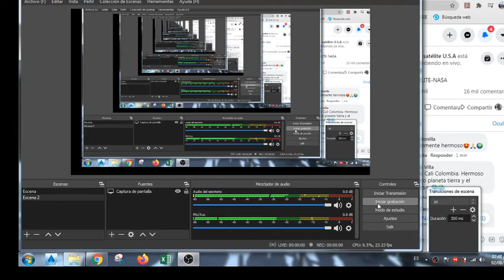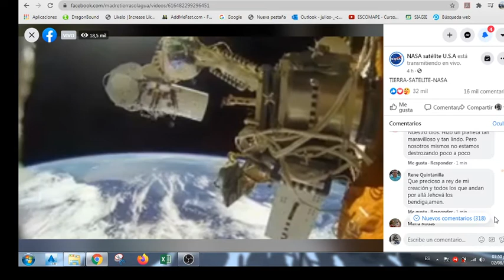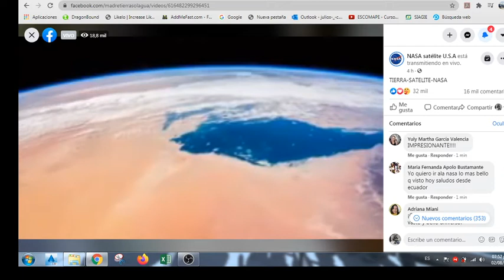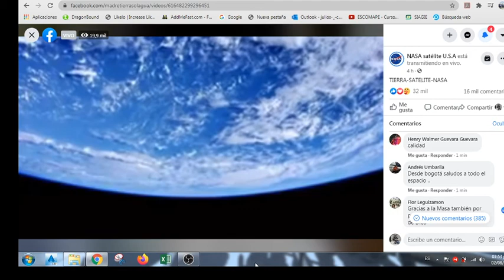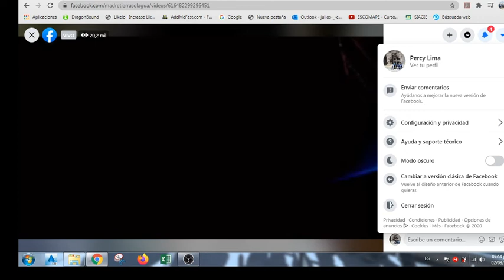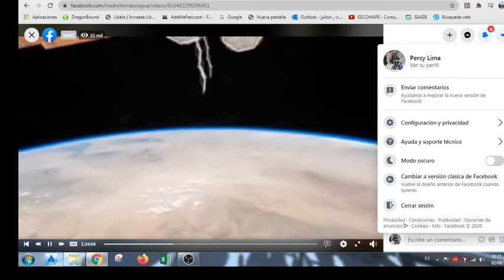CURVATURA TERRESTRE Nuestro planeta visto desde el los 24 satélites GPS